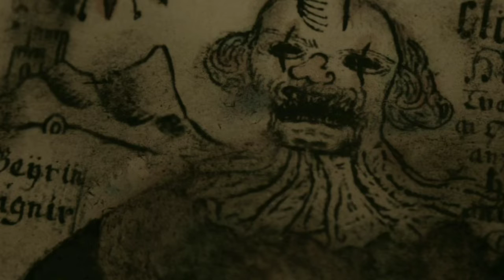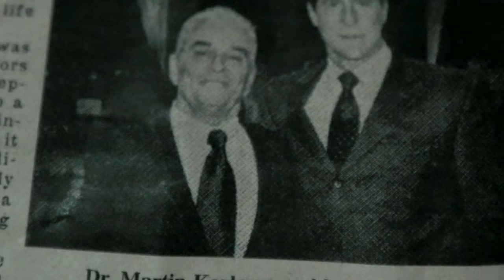A Loving Father finds a Clown Suit for his Son's birthday Party, later he realize that it's Cursed.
Clown is a 2014 American horror film directed by Jon Watts, produced by Mac Cappuccino, Eli Roth and Cody Ryder, and written by Watts and Christopher Ford. It stars Laura Allen, Andy Powers and Peter Stormare. Visual effects for the clown monster were done by Jagdeep Khoza, Alterian, Inc. and Tony Gardner. Principal photography began in November 2012, in Ottawa. The film was released in Italy on November 13, 2014, in the UK on March 2, 2015, and in the United States on June 17, 2016, by Dimension Films.

Title of the Movie:-
Clown (2014) Explanation
Clown Review
Clown Explained in English
Clown Movie Review